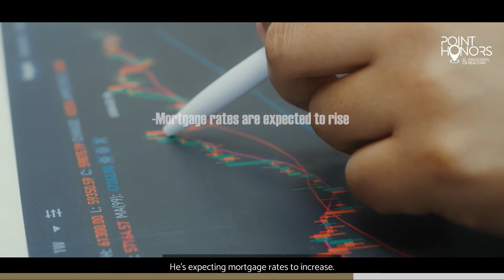2022 Market Prediction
The National Association of Realtors @nardotrealtor Chief Economist, Dr. Lawrence Yun, recently gave us insights into his market prediction for 2022. Will we see a market crash in 2022? Here's what Dr. Yun has to say about the upcoming real estate market condition for 2022.

📺📺📺 You're watching Tim Hur and Helen Nguyen - Top 5% producers of Atlanta Board of Realtors and Million Dollar Club Top Producers.

Tim and Helen operates a boutique brokerage with a team that covers most of Metro Atlanta cities.

Tim Hur & Helen Nguyen
Point Honors & Associates, REALTORS